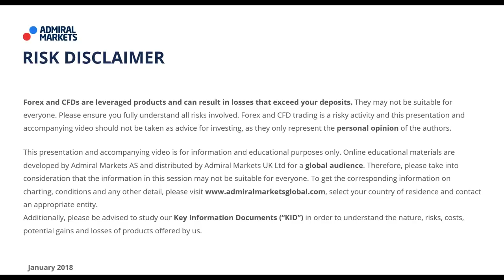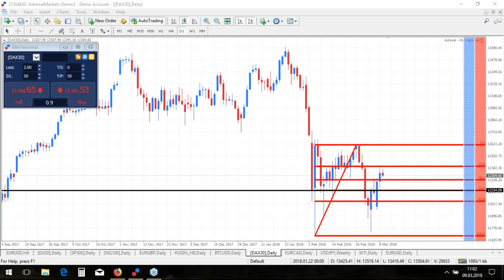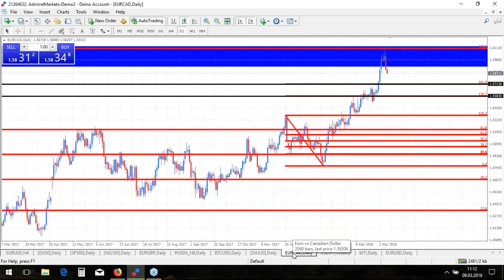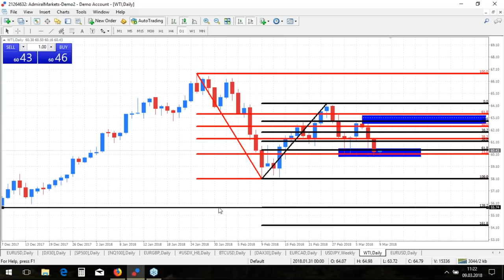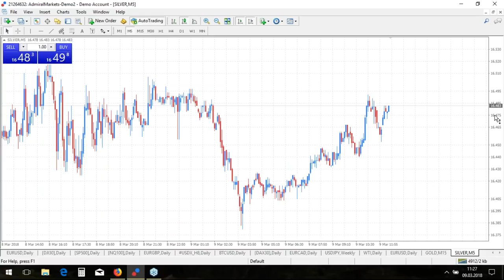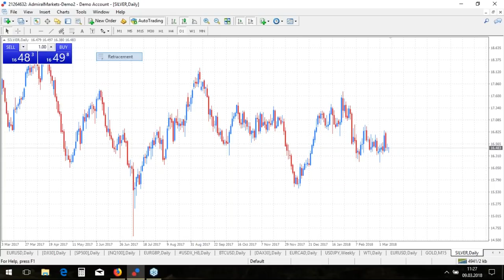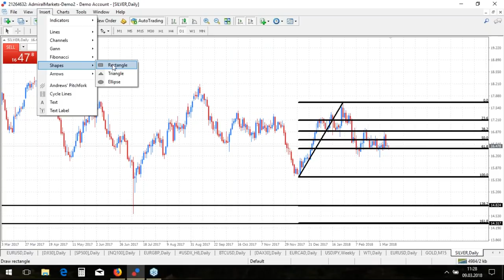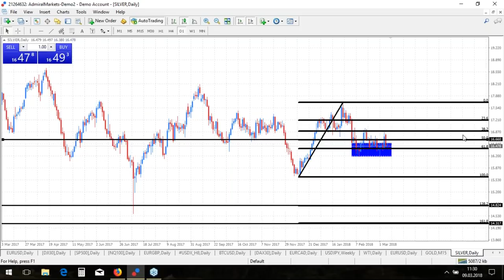Real-Time Daily Trading Ideas: Friday, 09th March: Dirk about DAX, EURCAD & WTI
Today: Dirk about DAX, DAX30 CFD, EURCAD & WTI Trading. Forex & CFDs.